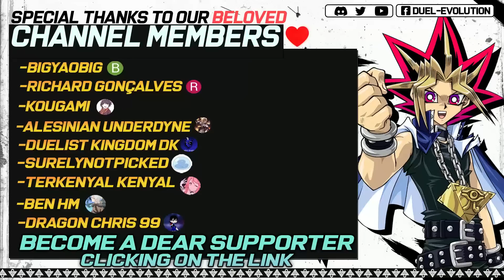ABC Deck POST Banlist | Replays 🎮 + Decklist ✔️ | EDOPRO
After a long time we upload an ABC deck. On this video we made some new combos and better fields than before 👀.

⌚Timestamps⌚

0:00 | Intro
0:05 | Deck intro
0:14 | Vs Kashtira
1:56 | Vs Tearlaments
3:21 | Vs Swordsoul
5:02 | Vs Gold Pride
7:22 | Vs Endymion
8:51 | Vs Labrynth
10:45 | Vs Dragon Link
12:56 | Vs Spright
14:32 | Decklist
14:50 | Channel Members ❤️
14:56 | Outro

🗃️▪️ Decklist:

👹▪️ Monsters (24):

Therion "King" Regulus x2
Noh-P.U.N.K. Foxy Tune x2
Destrudo the Lost Dragon's Frisson x2
Noh-P.U.N.K. Deer Note
Union Driver
Cockadoodledoo
A-Assault Core x2
Supreme King Dragon Darkwurm
B-Buster Drake x3
C-Crush Wyvern x2
Noh-P.U.N.K. Ze Amin x2
Ash Blossom & Joyous Spring x3
Ghost Ogre & Snow Rabbit
Cyber-Stein

✨▪️ Spell (13):

Dragon Shrine
Terraforming
Called by the Grave
Emergency Teleport x3
Set Rotation
Dragon Ravine
Union Hangar x3
Therion Discolosseum x2

🌀▪️Extra Deck (15):

Naturia Exterio
ABC-Dragon Buster x3
Baronne de Fleur
P.U.N.K. JAM Dragon Drive
Ancient Fairy Dragon
F.A. Dawn Dragster
Gigantic "Champion" Sargas
Gear Gigant X
Accesscode Talker
Apollousa, Bow of the Goddess
Knightmare Unicorn
Platinum Gadget
I:P Masquerena

  🎵▫ Dangerous Mezashi Cat - Purgatorio
  🎵▫ Needless - Assailant in the Night
  🎵▫ Toshinori Hiramatsu - Survive
  🎵▫ Dragon Ball Fighterz - Planet Namek
  🎵▫ Crows Claw - Phoenix Sword